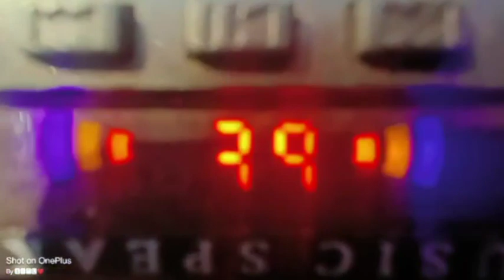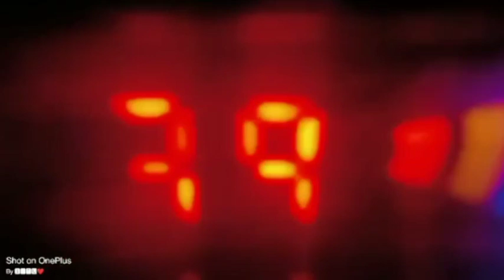Family Picnic ରେ ନାଚ ଟା ହେଇଗଲା